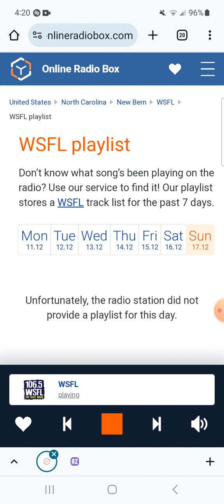106.5 WSFL Radio Commercial Break #13 (December 17, 2023)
Recorded after Bad Company - Can't Get Enough (Live) and before Aerosmith - Dream On.